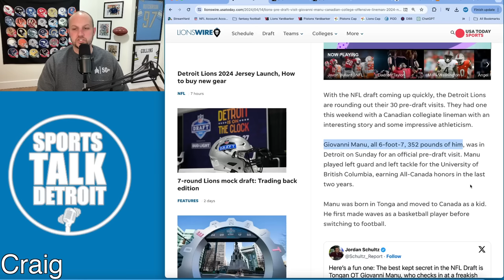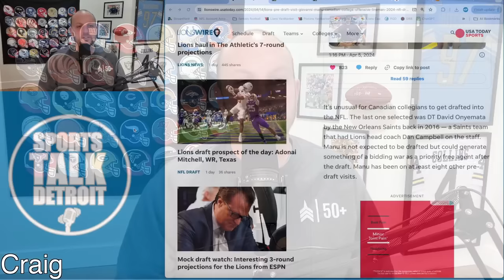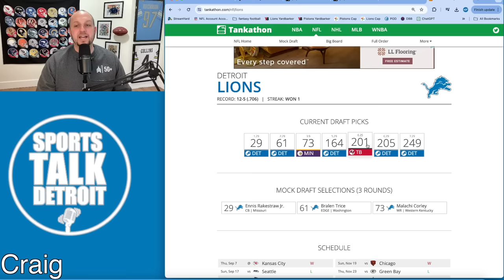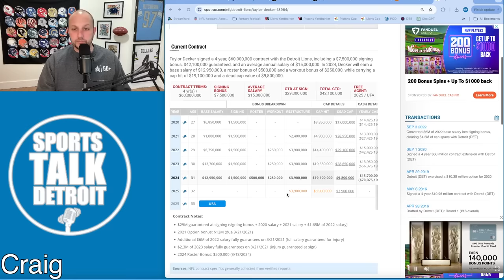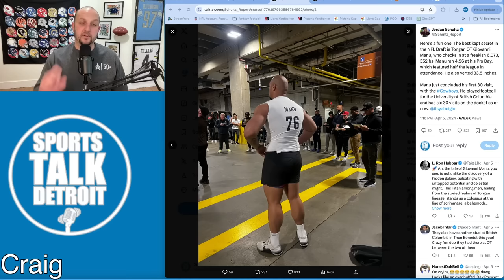Detroit Lions Bring In A Monster That Nobody Has Heard Of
Detroit Lions Bring In A Monster That Nobody Has Heard Of.  We have seen this before but Brad Holmes and the Detroit Lions are not afraid to scout and look for talent in places that you don't usually find it.  Well they may have just found a guy that is simply gifted even if he didn't play his college football here in the U.S.